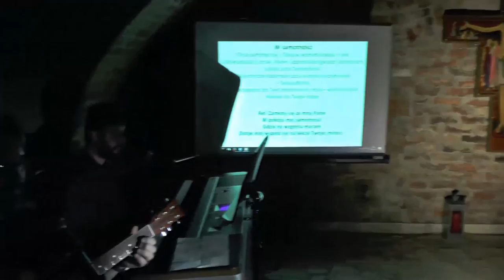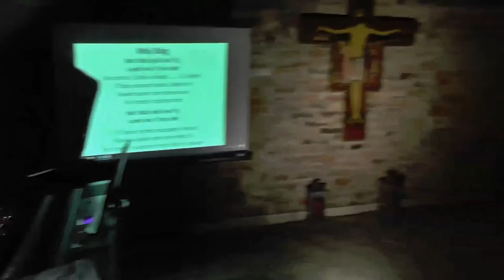Wieczór Poezji 2017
Wieczór Poezji "Wielkopostne zamyślenia"
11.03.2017 - Parafia św. Jana Chrzciciela w Legnicy
Wiersze Brunona Gerschmanna
Śpiew i muzyka: o. Jan Janus, Jacek Woźniak